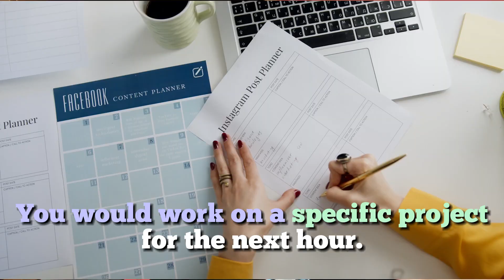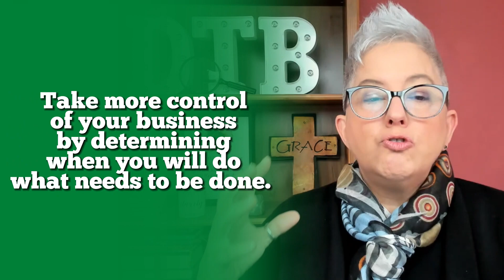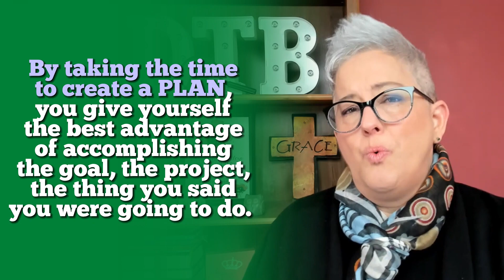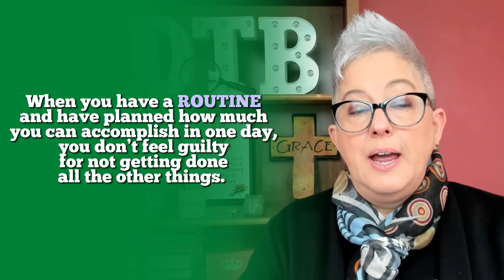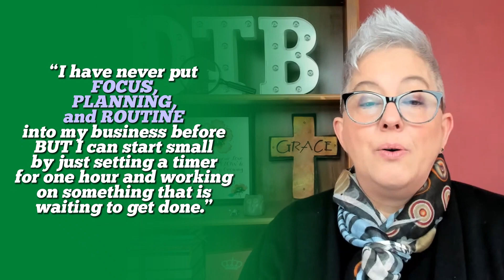How your distractions are keeping you from staying consistent in your God centered business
Staying consistent in your business means getting rid of distractions. When we allow distractions to be a part of our day, our intentional work time, we lose focus and stop staying consistent.

Focus, planning, routine. Are the answers to staying consistent.

Do you wish you had more focus in your business?
Do you know you need to have more planning to get more done?
Do you recognize that a better routine can make you more productive?

This video gives you practical ways to. . .
• get productive and not just stay busy
• keep motivated and not lose concentration
• stop distractions, stay consistent, and get more accomplished

Get the FREE Training- How to build an impactful business that serves God and perfectly aligns with His design of you

Make sure to pick up your brainstorming tool- Simplify Your Day

And let’s chat about your focus, motivation, and consistency. Make an appointment today

Hello! I am DeneenTB and welcome to the Truth & Business Show. I post every week (Tuesday) on how to Grow your Faith so it Fuels your Business. Videos include the TRUTH of God's Word and how we are Called to use BUSINESS to Serve.

As a Christian Woman Entrepreneur and Business Owner, I know how difficult it is to find other women who are on the same adventure living out their Faith. AND, I want us to stop feeling guilty about our work and understand how God wants us to use it for Him.